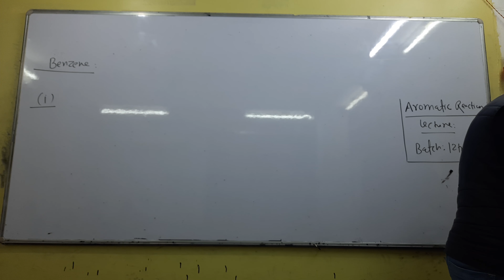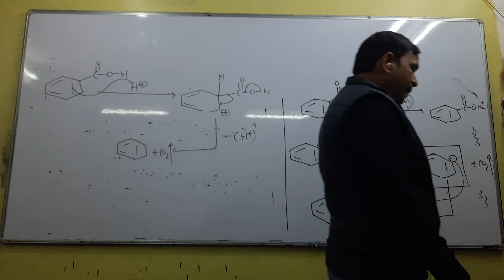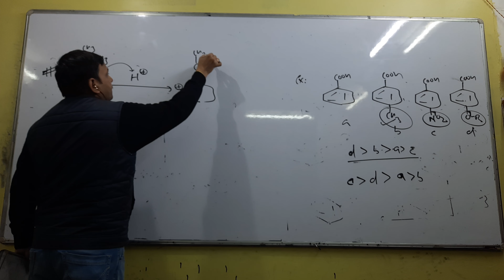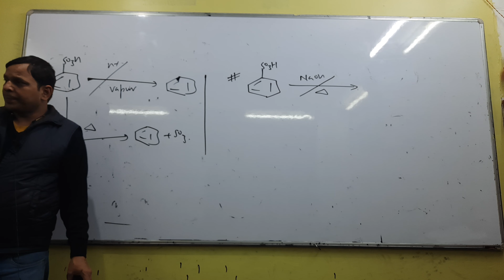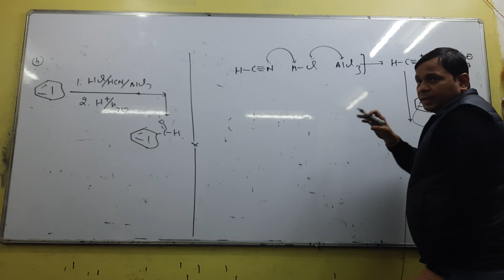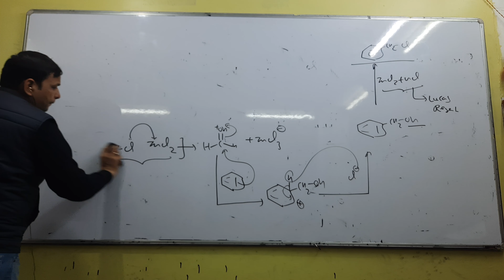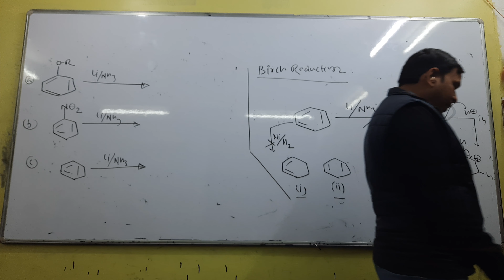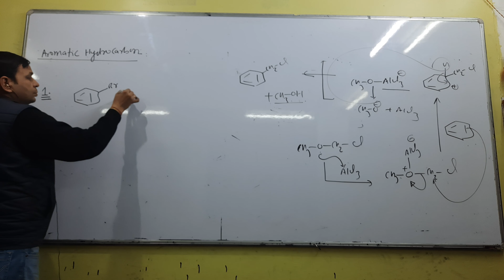benzene and it's reaction lecture 14th 12th both